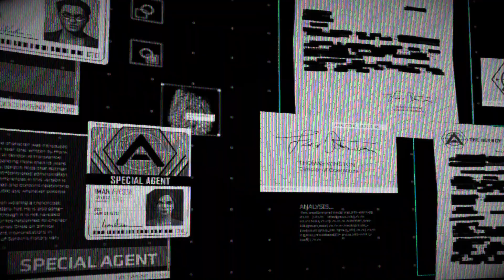Telltale Games 2024 04 21 23 23 21